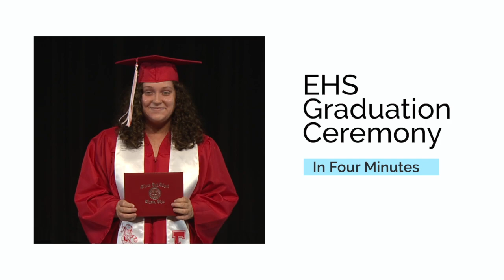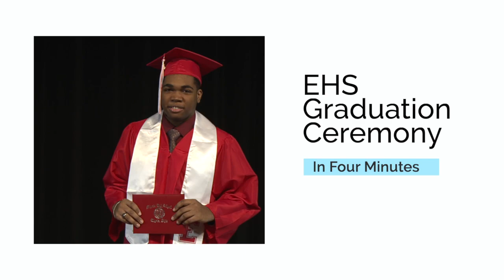400 graduates. Four minutes. Go!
Having a little fun with Elyria High School's Class of 2020 graduation ceremony, we put together this four-minute compilation of the graduation ceremonies on the fast-track. Check it out!